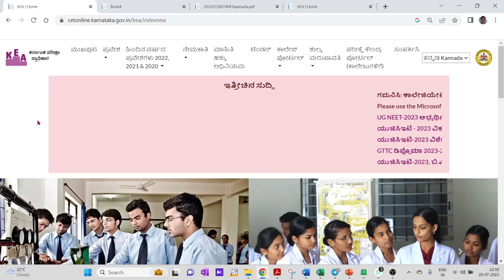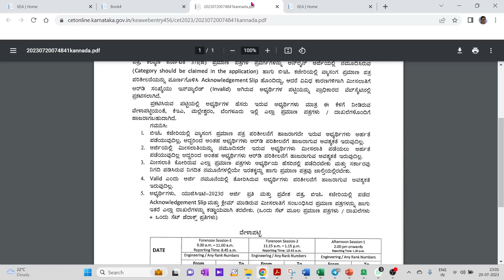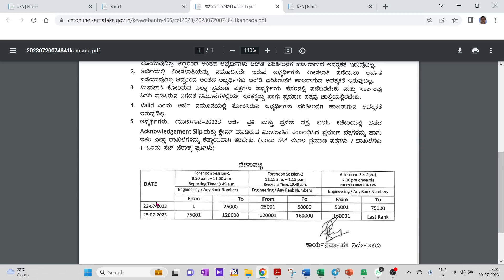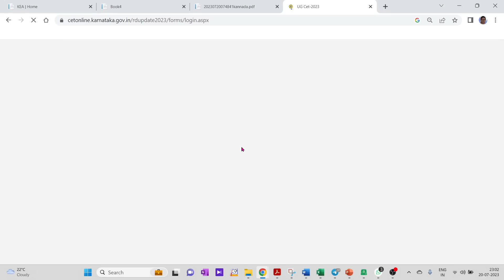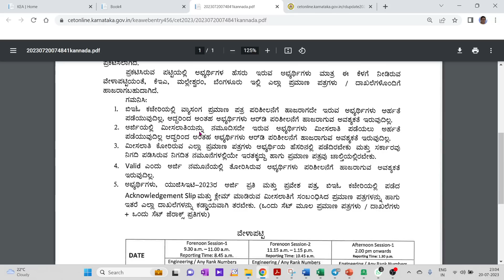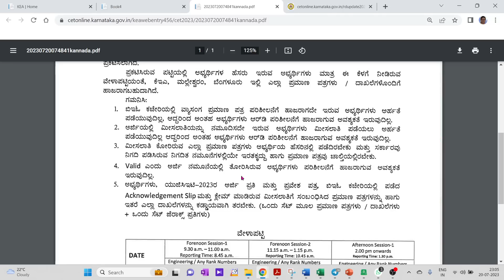KEA IMPORTANT UPDATE ABOUT KCET DOCUMENT VERIFICATION / INVALI RD NUMBER, THEN DO LOKE THIS..!!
1. COORDINATION COMPOUNDS L-1  CLASS 12 NEET | CHEMTONICS # 3 | |JEE|CET| SYNOPSIS FOR NEET, JEE AND KCET

3. How to see HYBRIDISATION OF ANY central element. Very important concept for CET, NEET AND JEE EXAMS

5. ALCOHOLS, PHENOLS AND ETHERS I CLASS 12 I II PUC I SUPER 10 SERIES I KCET AND NEET I previous year PAPER SOLVED